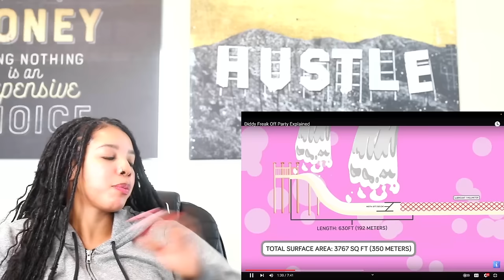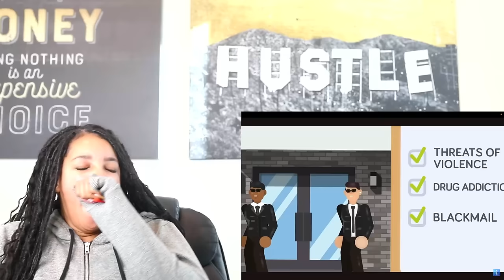Diddy Freak Off Party Explained WTF LMAO | Reaction